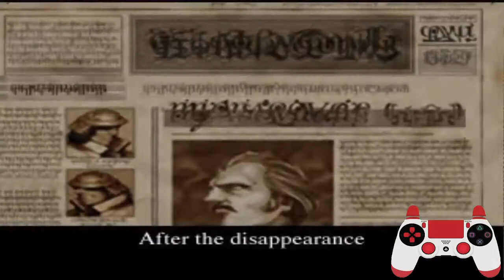Arremessados na Fenda Dimensional | Vandal Hearts #8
Gameplay do jogo de estratégia Vandal Hearts lançado para Plyastation 1 (PS1). Ele é considerado um clássico desse estilo lançado antes do Final Fantasy Tactics.

Quer ver alguma gameplay de seu jogo favorito? Comente aqui o jogo que você gostaria de ver no canal.